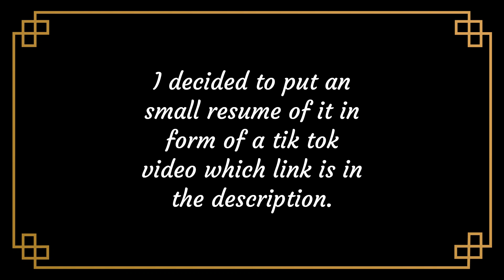Empyreal asylum video I guess?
Microsoft, your video editor app is so bad that makes my videos have a seizure when I edit them, literally they start glitching.

Stop the video to read!